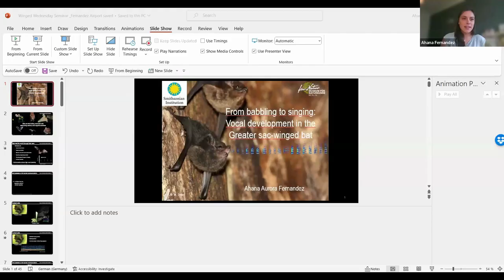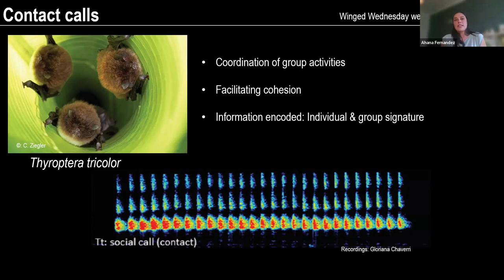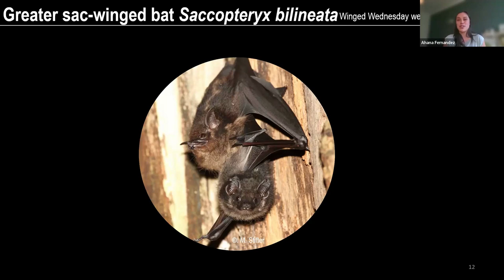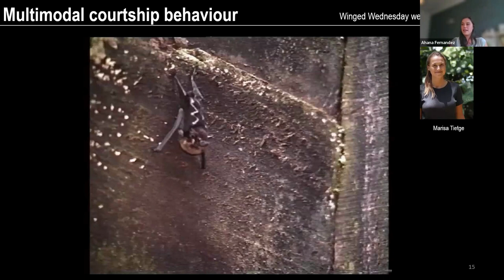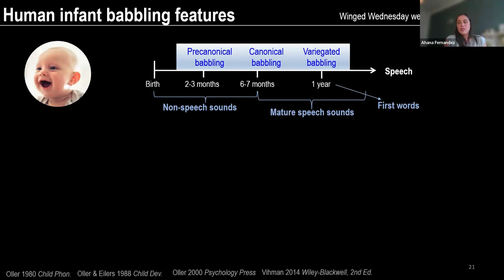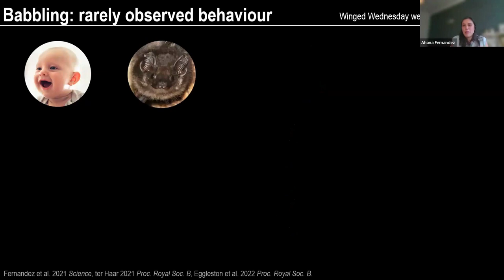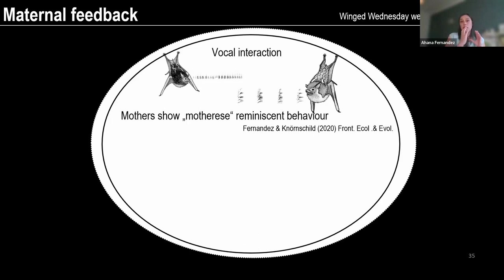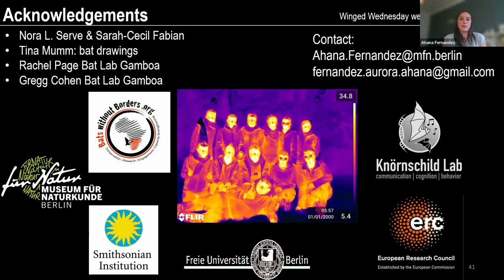41 - WingedWednesday webinar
Dr Ahana Aurora Fernandez is a postdoctoral researcher at the Museum für Naturkunde Berlin and a visiting postdoctoral fellow at the Smithsonian Tropical Research Institute. She is a behavioural biologist and fascinated by social vocal communication in bats. In particular, her research focuses on investigating proximate mechanisms of vocal production learning and exploring vocal ontogenetic processes. In addition, she started to educate herself in neuroethology - to study speech-relevant genes and their functional role in vocal learning processes.